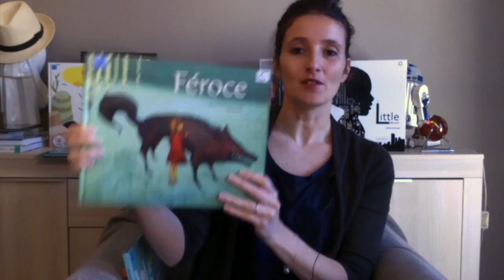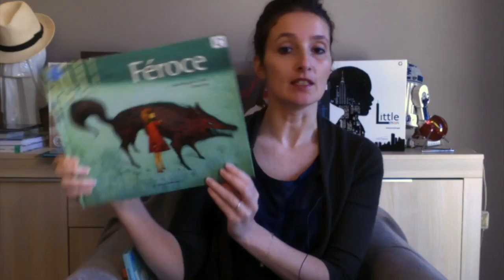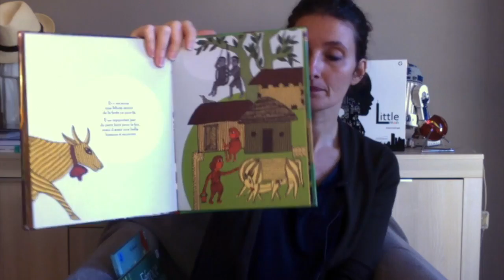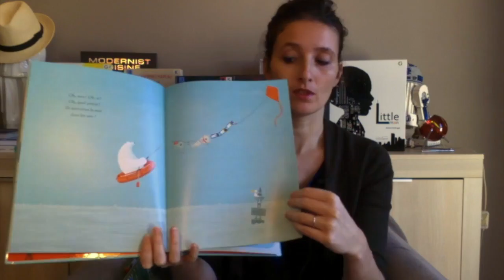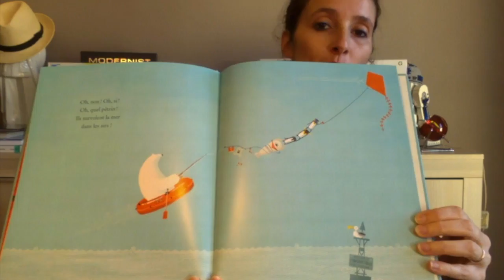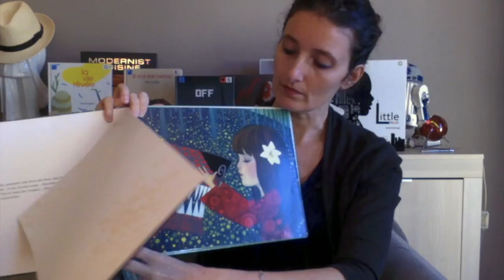En vrac : trois albums à découvrir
Seul dans la forêt, Gita Wolf, Andréa Anastasio, Bhajju Shyam, Albin Michel Jeunesse.
Vol au vent, Rob Biddulph - Milan jeunesse
Féroce, Jean-François Chabas, David Sala, Casterman